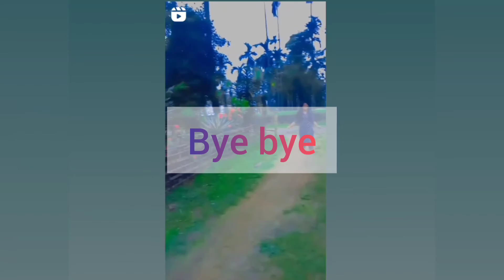vlog:voi loga beji2 lolu, Daly vlog Assamese vlogs,first cry online appt ki shopping Korilu sau আহক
Assamese vlogs simple vlog online shopping Kiya atsa Hain.ha bhot piyari shopping kiya